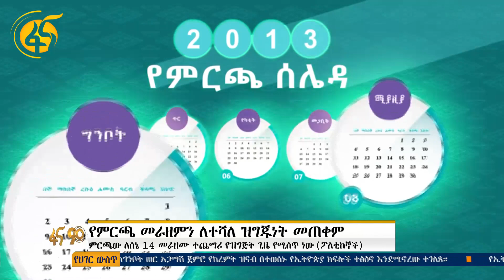የምርጫ መራዘምን ለተሻለ ዝግጁነት መጠቀም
ምርጫው ለሰኔ 14 መራዘሙ ተጨማሪ የዝግጅት ጊዜ የሚሰጥ ነው(ፖለቲከኞች)
የአትፓ፣የእናትና የኢብአፓ ፓርቲዎች ምርጫው በአንድ ቀን መደረጉን ደግፈዋል
የአዲስ አበባና ድሬደዋ ምክር ቤቶች ምርጫ ከሀገር አቀፉ ጋር በአንድ ቀን መሆኑ ተበገቢ ነው ብለዋል
ምርጫ ቦርድ በውሳኔዎቹ ላይ የፖለቲካ ፓርቲዎችን ማወያየቱ ዴሞክራሲያዊ አካሄድ ተብሏል